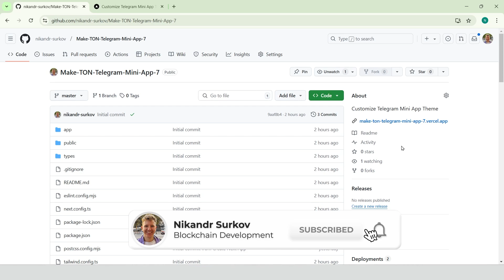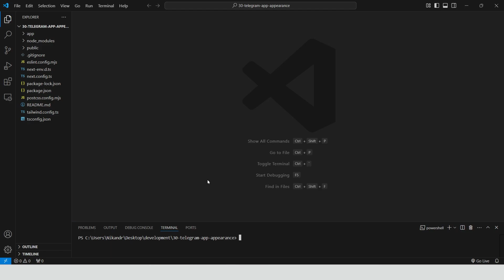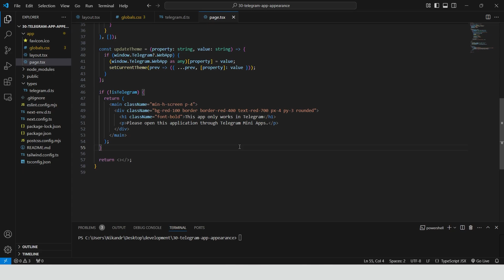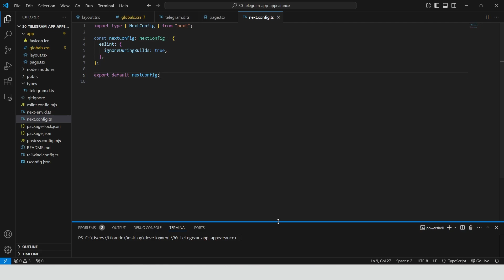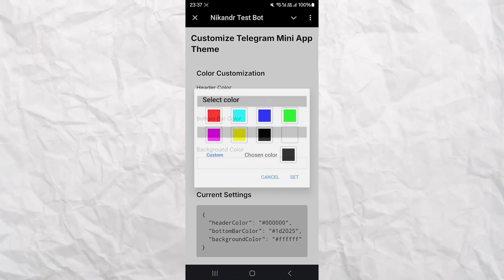Make TON Telegram Mini App | 07 | Customize Telegram Mini App Theme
In this video, we'll create a Telegram Mini App using Next.js 14, TypeScript, and Tailwind CSS that demonstrates how to customize Telegram Mini App appearance. We'll implement color customization for header, bottom bar, and background, showing how to make your Telegram Mini Apps visually unique.

- Setting up a Next.js 14 project with TypeScript and Tailwind CSS
- Integrating with Telegram Web App API for theme customization
- Implementing color pickers for different UI elements
- Handling Telegram initialization and user validation
- Testing on both desktop and mobile Telegram clients

- Real-time color customization for Telegram Mini App UI
- Telegram environment detection
- Platform-specific UI behavior (desktop vs mobile)
- TypeScript type definitions for Telegram Web App

- Web Developers: Perfect for those building customized Telegram Mini Apps
- UI/UX Designers: Ideal for understanding Telegram Mini App theming capabilities
- TON Blockchain Developers: Great for those wanting to create visually appealing Telegram Mini Apps